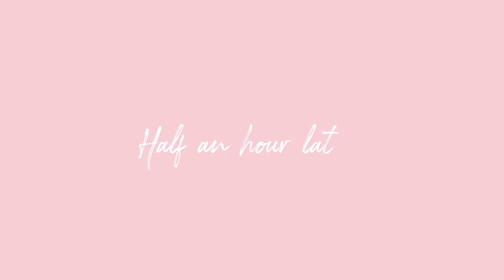behind the scenes of running an online store | Emma Stevens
Hey guys! This day in the life turned out to be the behind the scenes of sending out the 'Make Someone Smile' merch! Thank you so much to everyone who ordered a lanyard and I apologise to anyone who missed out or didn't know about them. I have order 100 more lanyards and they should be up on my website in 2-3 weeks so I will try and give you guys a bit more warning on here and on Instagram as well! Hope you're all staying safe and well!